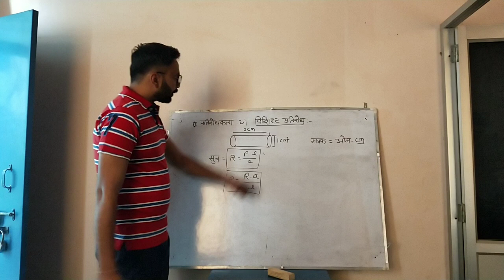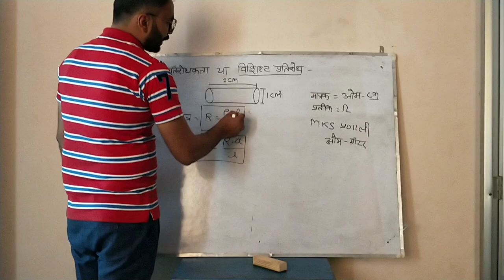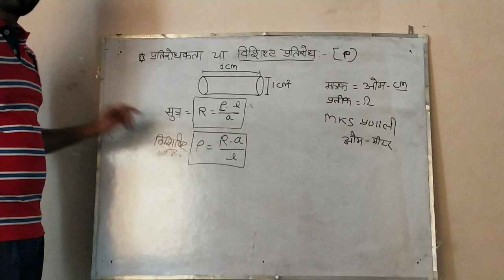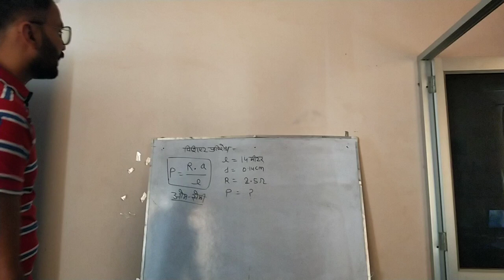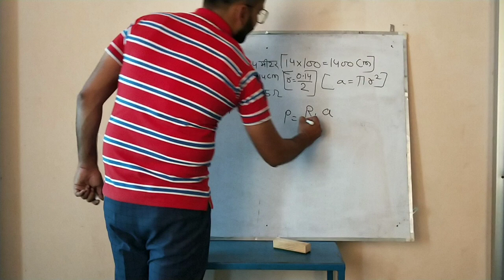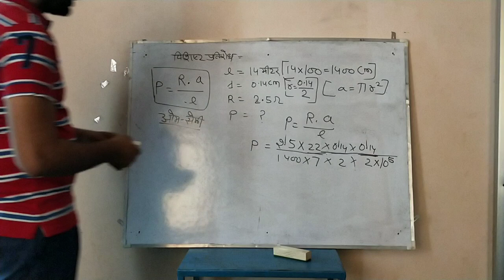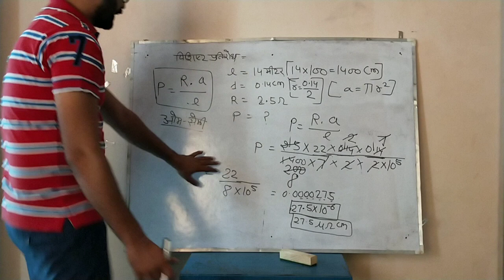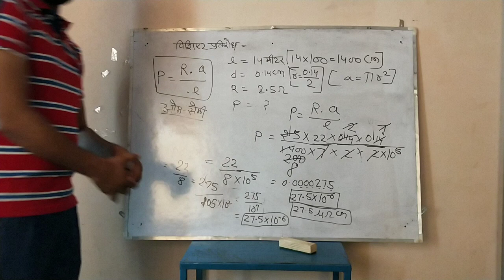Specific Resistance/Resistivity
Vishisht Pratirodh